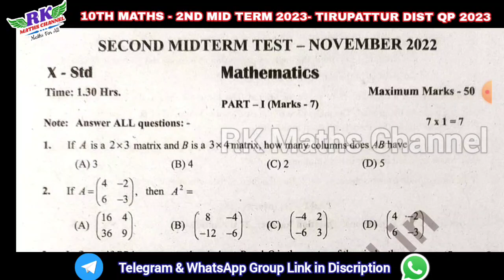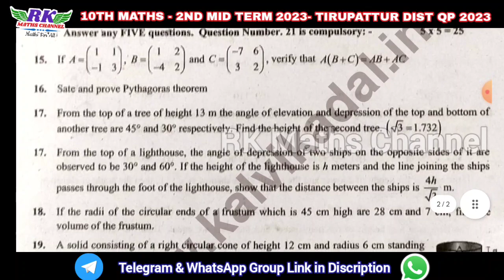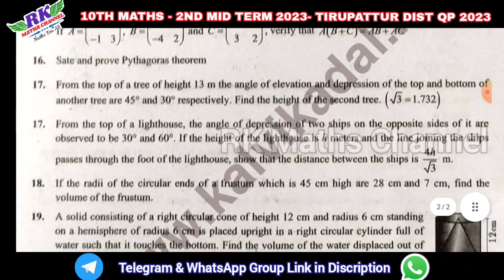TN 10th Maths|2nd Mid Term Exam 2023|TIRUPATTUR District Original QP 2022